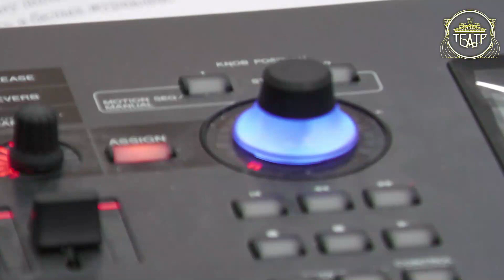Мариупольский драмтеатр. Запись детских сказок.